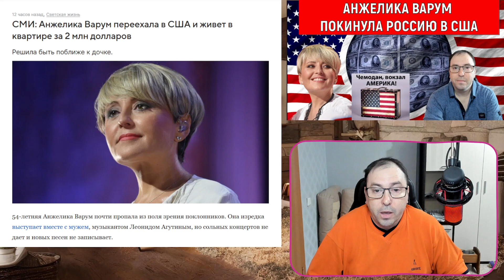Анжелика Варум переехала в США (Руслан Михайлов)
Руслан Михайлов политобозреватель России сказал свое личное мнение.
Анжелика Варум певица России которая давно не поет
Певица Варум переехала в США и живет в квартире за 2 млн долларов
В ролике Руслан Михайлов могут быть использованы фото, рисунки и аудио файлы из открытых источников Google, Яндекс, YouTube